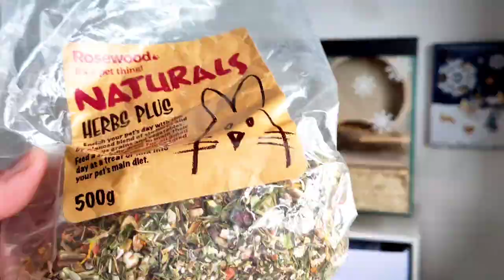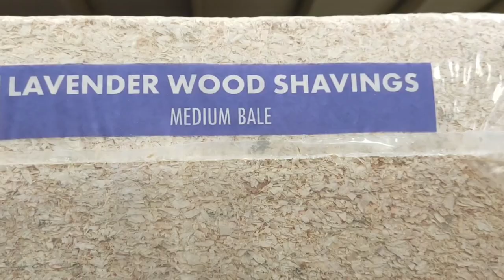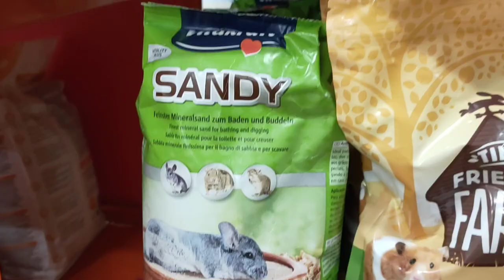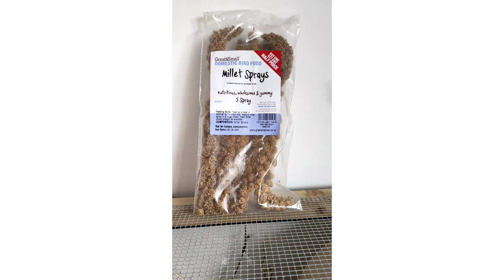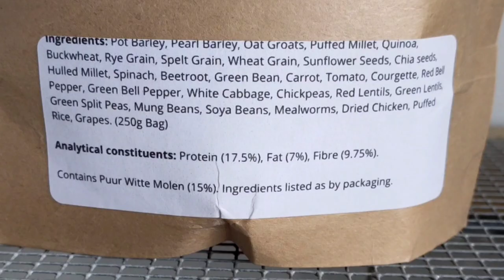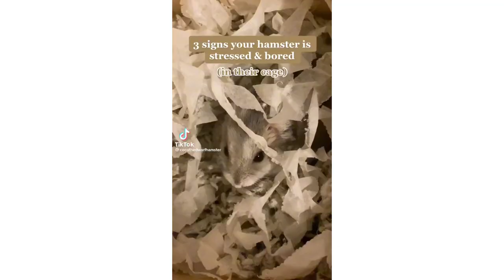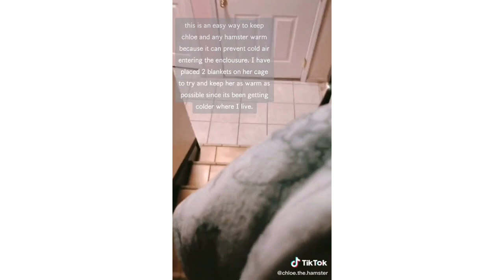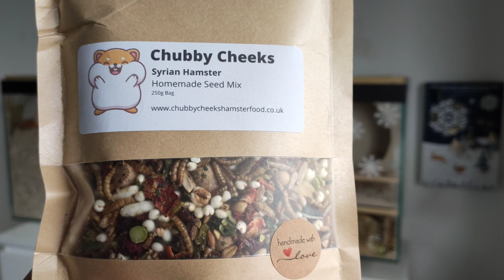EVERYTHING I Wish I Knew Before Getting a Hamster! 🐹🌿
*Video Timings:*
Hamster species: 0:15
Things to consider: 0:58
Enclosures: 1:47
Bedding: 3:35
Nesting: 5:02
Hideouts: 5:26
Wheels: 6:01
Bathing sand: 7:11
Water bottles and bowls: 8:18
Different substrates: 8:36
Food dishes: 9:01
Other things to add: 9:36
Chew toys: 10:07
Forage: 10:34
Sprays: 10:55
Bendy bridges: 11:12
Other things to add (DIY): 11:36
Dangerous products: 12:17
 Good things to have: 14:16
Travelling with hamsters + travel cages: 14:33
Diet: 15:04
Safe fruits and vegetables: 16:14
Dangerous foods: 16:49
Health checks: 17:07
Stress behaviours: 18:22
Safe temperatures: 18:45
Best place to get a hamster: 19:55
Taming: 20:11
Where to keep the cage: 22:28
Cage cleaning: 23:03
Wet tail disease: 23:56
Free roaming: 24:24
How much and how often to feed hamster: 24:40
Male or Female hamster?: 24:55

Enclosure in the  middle of the thumbnail belongs to @TheHamsterRoom